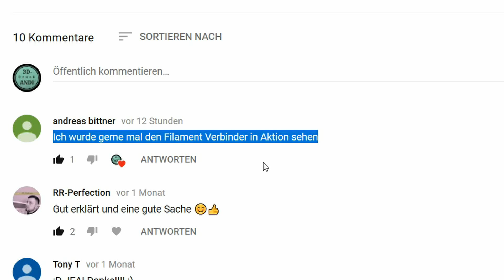Filamentverbinder! / Zuschauerwunsch Part2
Damit ihr nicht so lange auf neue Videos warten müsst, werde ich hin und wieder einen Zuschauerwunsch verwirklichen :).

Da der Filamentverbinder in Ebay bis jetzt immer nur eine gewisse Zeit zur Verfügung stand, habe ich hier keinen Link für euch.
Einfach in Ebay Filamentverbinder suchen! :)

🚀 Du möchtest 3D-Druck "gewerblich" nutzen und benötigst Beratung?
Wir helfen dir, den passenden 3D-Drucker zu finden.

⭐ Du möchtest die CAD-Modell Erstellung meistern, damit du deinen 3D-Drucker richtig nutzen kannst?

Wöchentliche 3D-Druck Quick-Tipps, Insiderinfos und mehr "hinter den Kulissen" von AMPrO 3D!